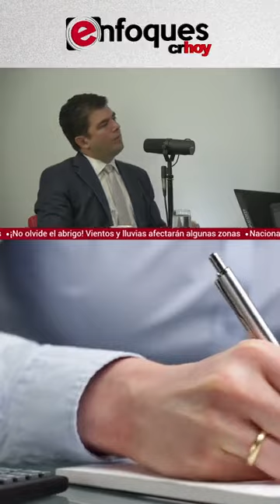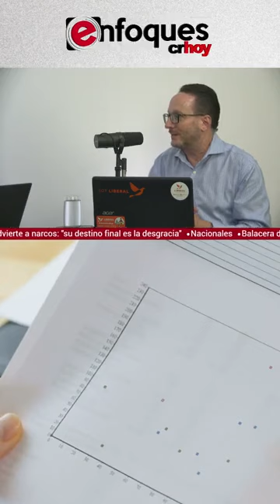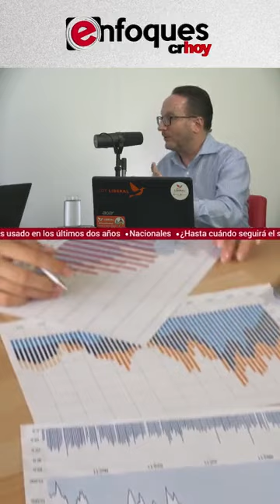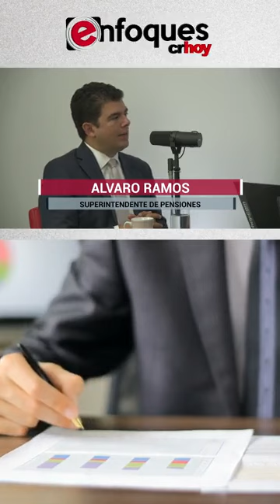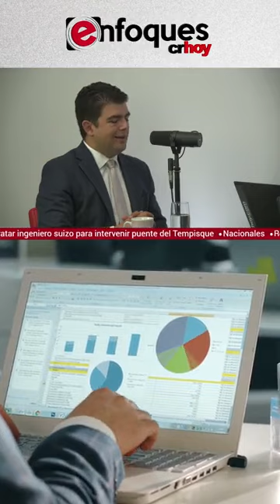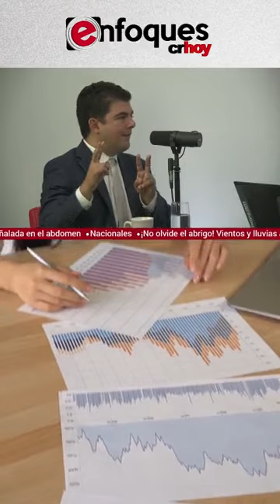Eli Feinzaig - Régimen Pensiones IVM | Enfoques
Eli Feinzaig participa junto al superintendente de pensiones Álvaro Ramos del programa "Enfoques" de CRHoy para conversar sobre la situación actual del régimen de pensiones de la CCSS (IVM).